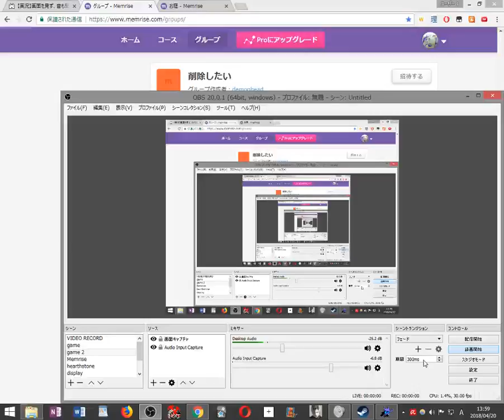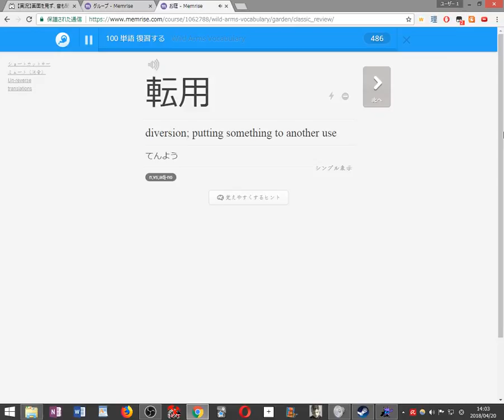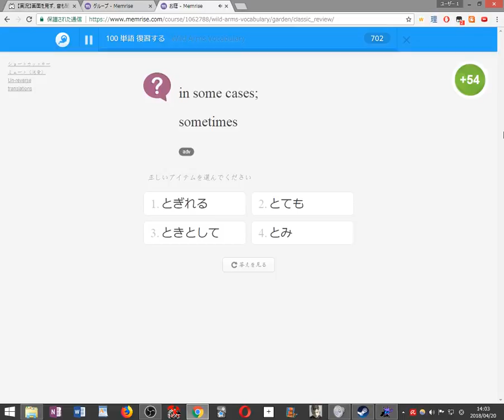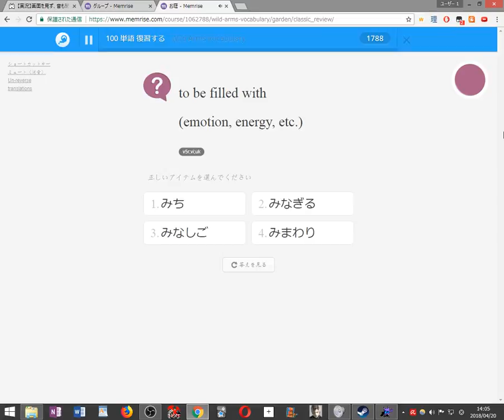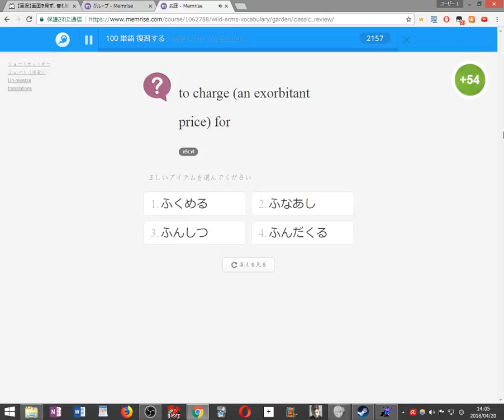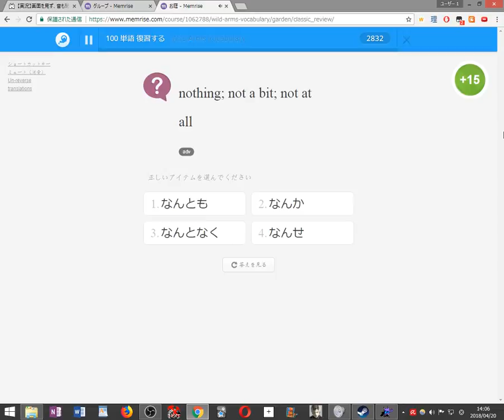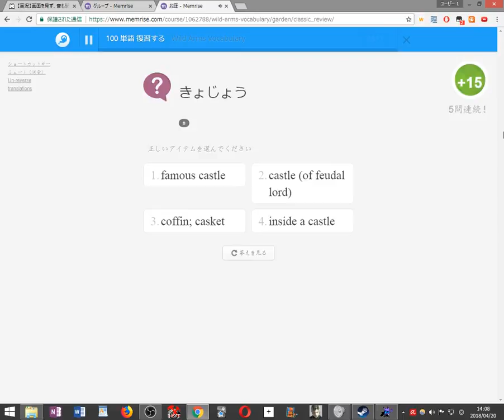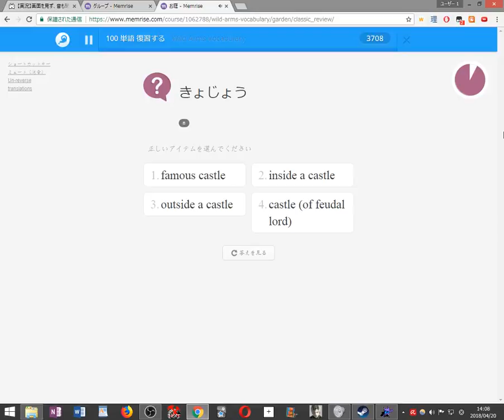shuggy 2018 04 20 13 59 25